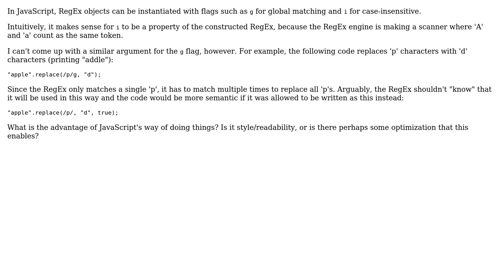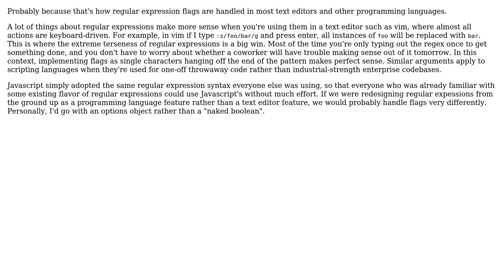Why is the "global" RegEx flag in JavaScript considered a property of regular expression itself?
With thanks & praise to God, and with thanks to the many people who have made this project possible! You are responsible for your own actions.